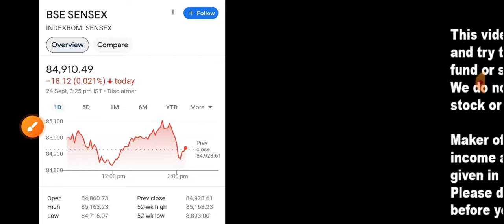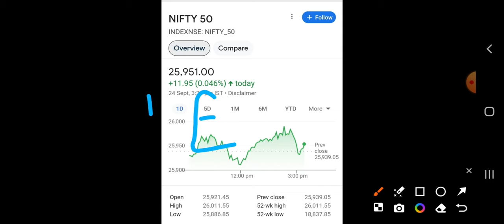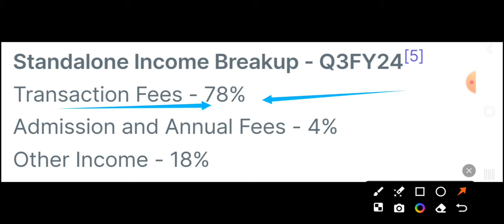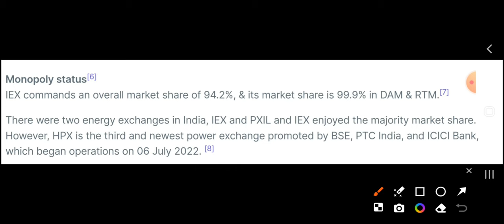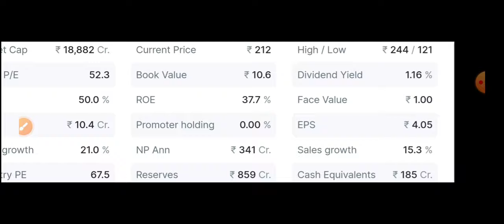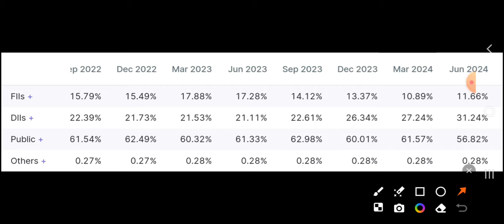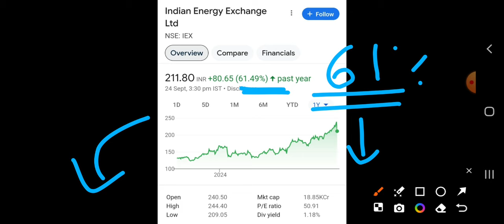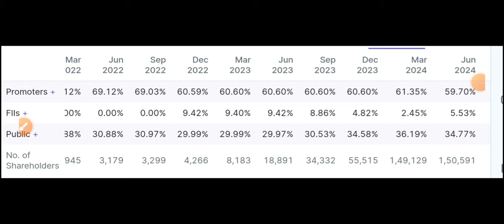IEX Latest News बेबाक राय Multibagger Stock under Pressure - Green Energy Stock under ₹200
Semiconductor Stocks PM मोदी की बहुत बड़ी घोषणा 3 सस्ते शेयर ✅ STOCKS TO BUY For Long

अब ये 3 SHARE खरीद लो ₹72 का STOCK 👉 दम ₹700 का ! Small Fertilizer Share For Long टर्म

Premier Energies Target - ₹2500 ! Reliance 1:1 Bonus 👌 100 शेयर खरीद लूँ क्या ? ₹420 का GREEN स्टॉक

पहले ₹140 का DIVIDEND और अब 10:1 का Bonus 👌 एक SHARE ₹60 का - SMALL STOCK TO buy

Small Share ✅ कुछ तो बड़ा होने वाला है - Latest Pharma Stock To Buy विदेशी निवेशक ने खरीदा एनालिसिस

Good News for Green Energy Stocks | आग लगने वाली है - Green Energy Stocks Buy for long term

Future  का Tata Elxsi ये 3 SHARE खरीद लो ।